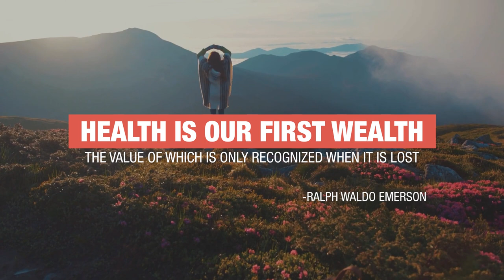Episode 14: Following your Inner Voice to Wellness with Elyse Wagner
𝐀𝐁𝐎𝐔𝐓 Video:
𝗨𝗻𝗱𝗲𝗿 𝘁𝗵𝗲 ‘𝗞𝗻𝗶𝗳𝗲’ 𝘄𝗶𝘁𝗵 𝗗𝗿 𝗔𝗿𝘂𝗻: I𝗻𝘁𝗲𝗿𝘃𝗶𝗲𝘄 with Elyse Wagner

Dr Arun’s Under the ‘Knife Series features transformational conversations with world experts to dissect modern-day challenges that keep us from ultimate health and healing.

In this interview with Elyse Wagner, Chief Wellbeing Officer of Functional Medicine Coaching Academy(Based out of Chicago, US), Dr Arun discusses the role function plays in allowing us to achieve lasting health. Elyse shares her own journey, the lessons learned and what drives her to serve her clients. An engaging and informative conversation.

🎥 Don't miss out on LIVE streams!
Embark on a path to holistic health with Dr. Arun Dhir! 🌿

🍁 𝐀𝐁𝐎𝐔𝐓 𝗗𝗥 𝗔𝗥𝗨𝗡  🍁
Dr Arun Dhir is a specialist upper gastrointestinal and bariatric surgeon, health reformist, and passionate educator & speaker.

Besides having a busy private practice at Body Genesis Institute - Centre for Weight Loss Arun is an active member of the ANZ Association of Gastro-Oesophageal Surgeons (ANZGOSA), ANZ Metabolic and Obesity Surgery Society (ANZMOSS) and Australian College of Nutrition and Environmental Medicine (ACNEM).

Dr Arun is also a senior lecturer (University of Melbourne) and yoga and meditation teacher, with a strong interest in the mind-body-gut connection. He regularly writes and speaks about gut health, gut microbiome, obesity, gastrointestinal surgery, and healing. Dr Arun is also a General Surgeon in the Royal Australian Army, which is an expression of his desire to serve.

𝗗𝗥 𝗔𝗥𝗨𝗡'𝗦 𝗣𝗨𝗕𝗟𝗜𝗦𝗛𝗘𝗗 𝗪𝗢𝗥𝗞𝗦 𝗜𝗡𝗖𝗟𝗨𝗗𝗘:

Happy Gut Healthy Weight (Balboa Press 2018)

📧 Stay Informed: Receive Dr. Arun’s news stories directly in your inbox! Newsletter Signup 📬✨

mindbodyhealth medicaladvice podcast medicalpodcast Dr. Arun Dhir - Surgeon, Author, and Changemaker